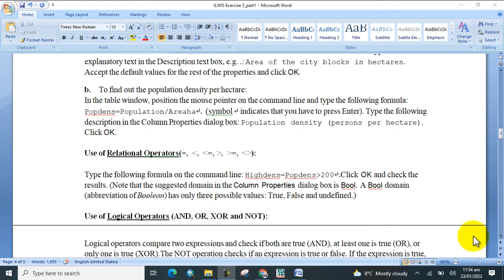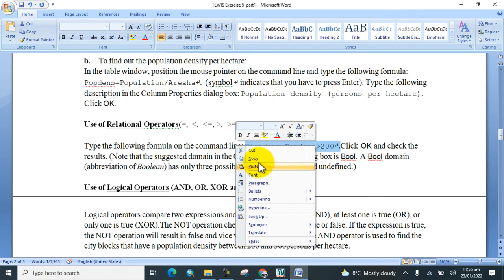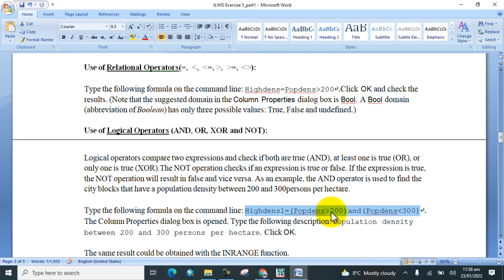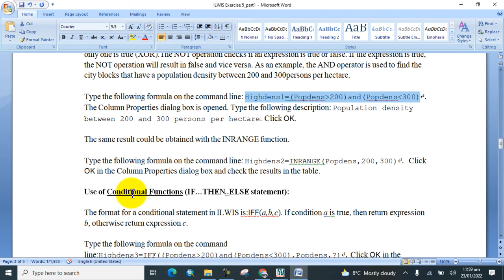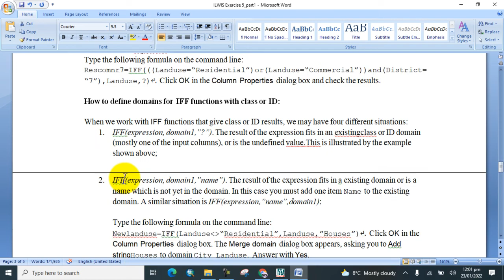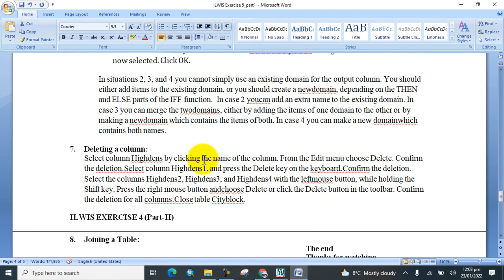How to Use multiple operation and Delete Column in ILWIS Software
Welcome to Best GIS Tutorials.

 Best GIS Tutorials is  platform to help those people who want to develop their Skill we provide all the basics of Geographic information System From Beginner to Advance level such is how to georeference a map, how to digitize a map, how to download google earth image, how to download Satellite image for research, use of merge tool, how to make study area map, how to make layout for map. these are the some of basic and the main topics that we will provide in the form of tutorial videos and as well lecture in pdf form. Best GIS Tutorials  is providing free opportunity to every students to learn and equipt will skills for a bright future.
Basic GIS Course in English
PLDYyg9pTDkUqVd6ow-vYCwXSsLjBkCdu_